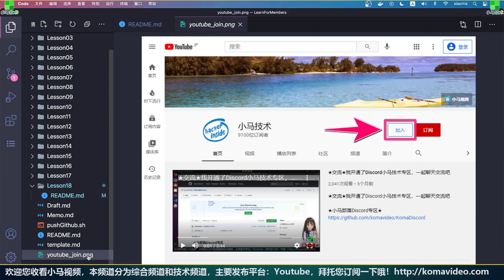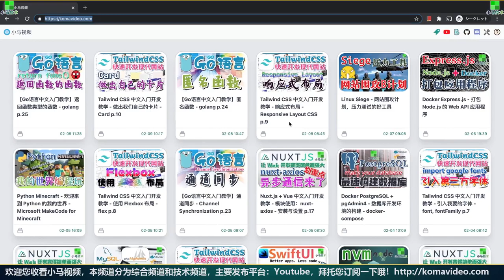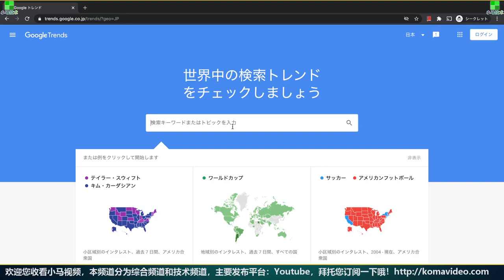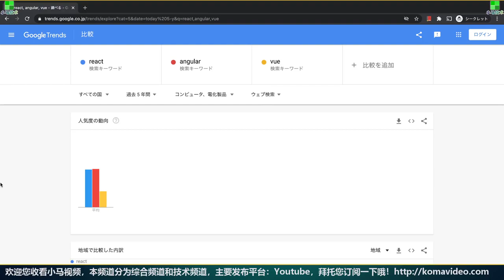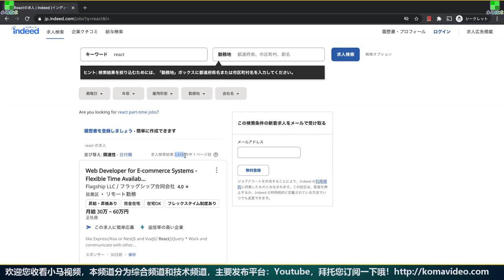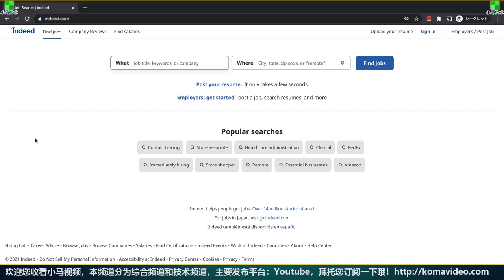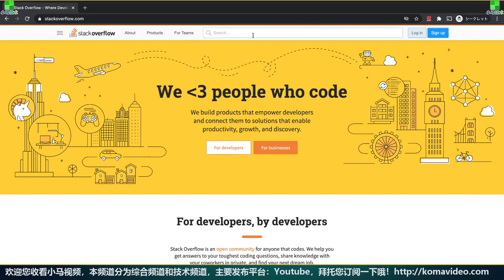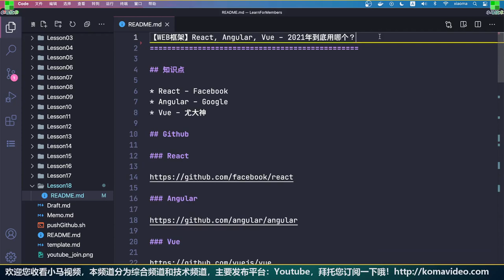React, Angular, Vue - WEB框架到底用哪个？